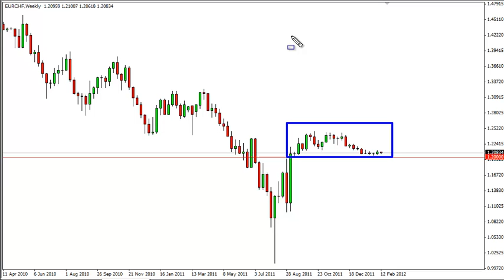EUR/CHF Technical Analysis for the Week of February 20, 2012 by FXEmpire.com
- February 20, 2012 currency weekly technical analysis for the EUR/CHF pair.